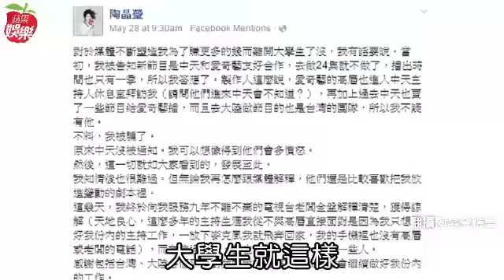陶子氣未消 拒錄中國版《大學生》第2季--蘋果日報20160607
【特勤組、蔡維歆、宇若霏╱台北報導】陶子在中天主持9年的《大學生了沒》即將喊停，她不滿停播主因被指是她投效中國網站「愛奇藝」主持《大學生來了》賺人民幣，在臉書發文暗批被製作單位騙。